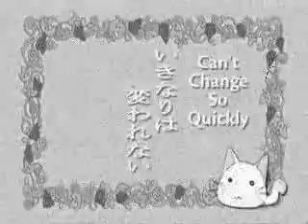YTP - Pooplympics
This is a Real Blow to the Coach!